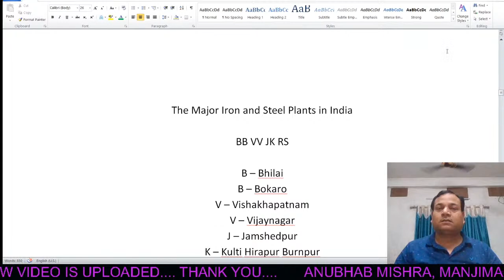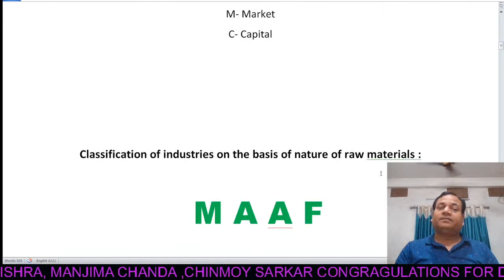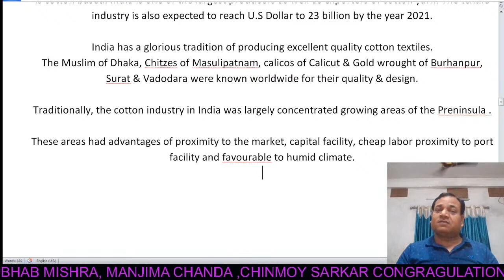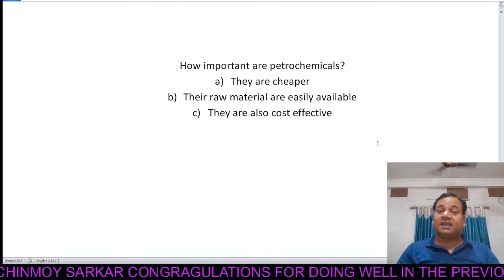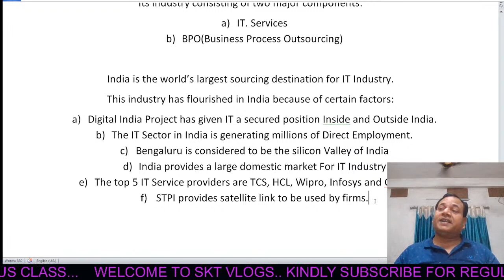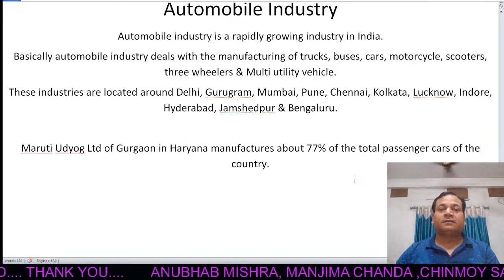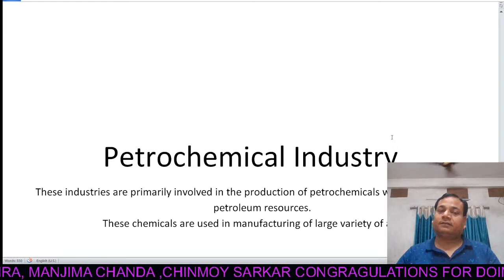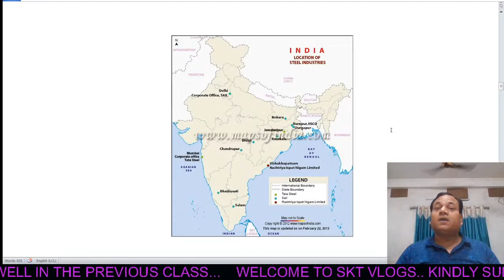INDUSTRIES OF INDIA AGRO/MINERAL/FOREST/ANIMAL BASED....